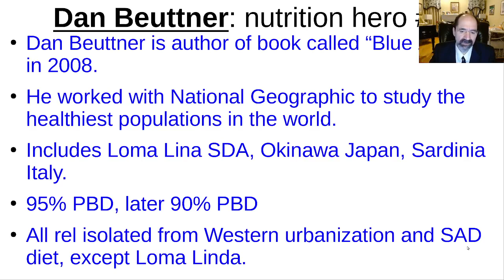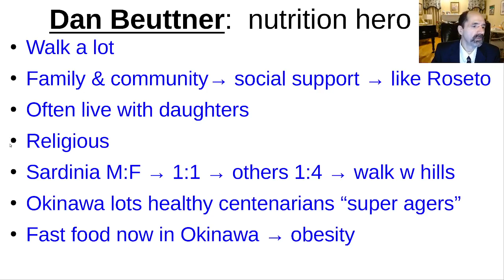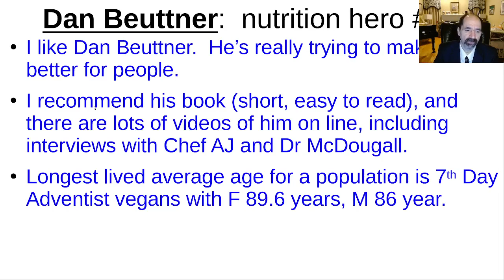Dan Beuttner, nutrition hero#4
Dan Beuttner is author of "Blue Zones"; a book about the longest lived, healthiest populations in the world.  The book is easy to read, and contains great information.

He noticed that several populations had far more centenarians (persons 100 years old  or more).  He traveled to these areas to learn from them.

There are lots of online videos about Dan Beuttner and the Blue Zones.  There are nice interviews of him on you tube with Chef AJ and Dr McDougall.

The centenarians tended to eat 90 to 97% plant based.  They were close with their families, and communities. They walked a lot.